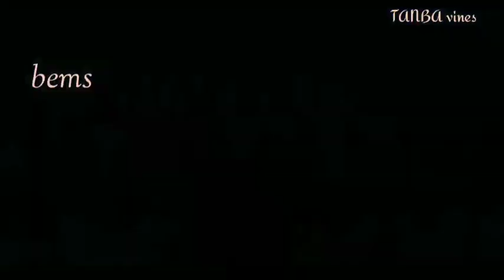The aklan rebut laptrip😅